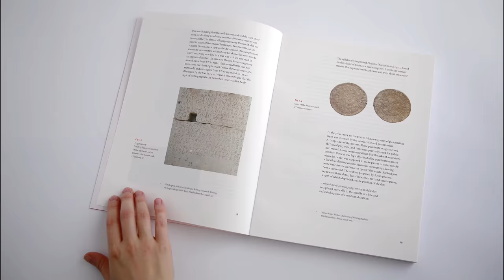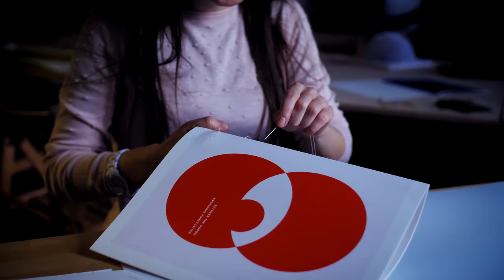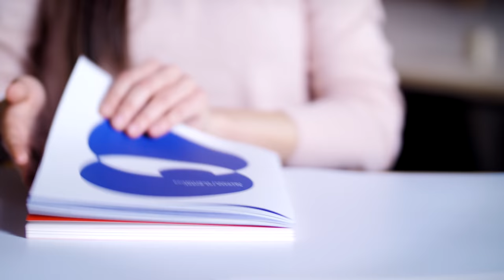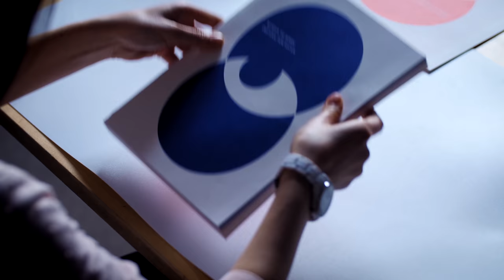Olga Kulish - Project Spotlight - Between the Words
Przedstawiamy dziś sylwetkę Olgi Kulish, która w ramach pracy dyplomowej własnoręcznie wydała książkę. Jeśli jesteście ciekawi jak powstaje książka Olgi, zapraszamy do obejrzenia nowego odcinka Project Spotlight

Nagranie zostało zrealizowane w pracowni Struktur Wizualnych